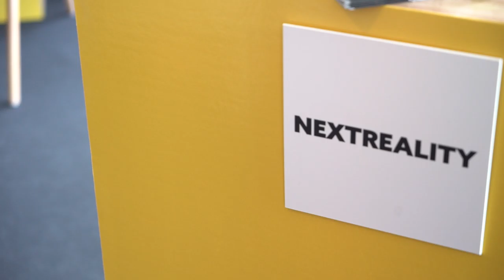Free Stock Footage